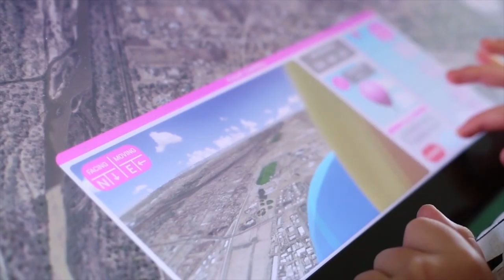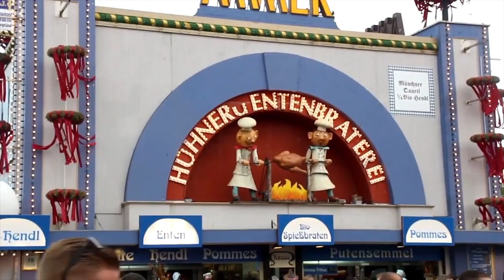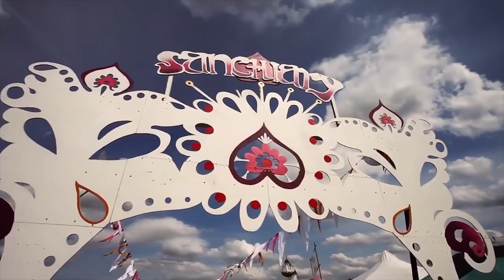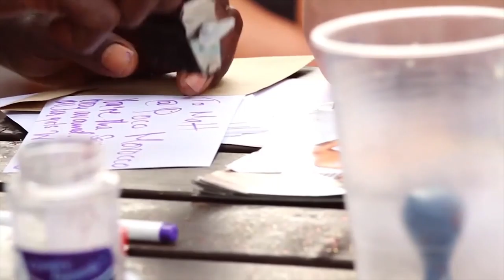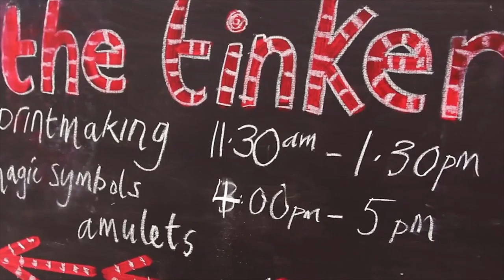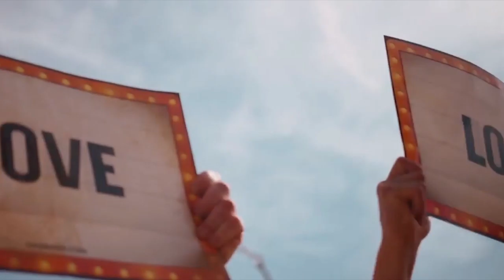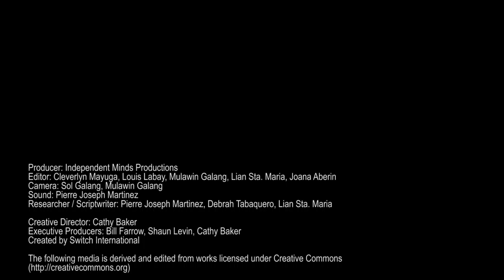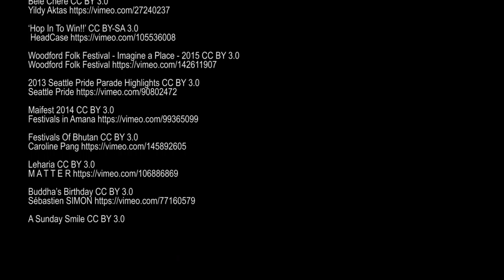The World's Best Festivals:Mysteryland, Albuquerque Intl.Balloon Fiesta, Oktoberfest & Secret garden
The Most Epic Festivals of the World!

Experience the Worlds most amazing cultures.

Festivals are one of the most popular ways to experience different cultures around the world. Every destination has it’s own unique festival, with visitors traveling from near and far for film festivals, music festivals, food, and more. Each of these festivals has its own history, from brand new music festivals to traditions that have been going on generations. Experience La Tomatina, Tomorrowland, Madi Gras and Glastonbury. There’s more than one reason to celebrate so let’s go on a journey and experience a different side of international cultures through their festivals. See how the world celebrates the arts, seasons, music, food, anniversaries, fashion or what makes their region unique.  Each episode explores 4 international festivals and ends with a segment about etiquette and how to get the best out of any festival.

Mysteryland which originated in The Netherlands; its first edition was launched in 1993 and it has always been held at the Floriade Terrain in Haarlemmermeer since 2003. Held the last weekend of Augsust. Albuquerque International Balloon Fiesta held in Albuquerque, New Mexico. It’s the biggest hot air balloon festival in the world and there is nothing like it!  This one-of-a-kind experience lasts for nine days!! Oktoberfest starts in mid-September to the first weekend of October. Oktoberfest’s roots leads us to Munich, Germany and it’s a national holiday so the entire country is going to be drenched in beer. Plus, other countries also observe the Oktoberfest celebration, and why not? Surely, there’s no one who would refuse to a river of the best brewed beer that’ll last for two weeks. The Secret Garden Party is located on Mill Hill Field, Abbots Ripton near Huntingdon in England. Every last weekend of July, people gather in this event to expect a great, maybe the best, weekend they’ll have. But do not have expectations! Do not plan on what to do when you get to Mill Hill Field because whatever happens this year will probably not happen next year!

Festivals are one of the most popular ways to experience different cultures around the world. Every destination has it’s own unique festival, with visitors traveling from near and far for film festivals, music festivals, food, and more. Each of these festivals has its own history, from brand new music festivals to traditions that have been going on generations.

The Ultimate Guide to the World's Best Festivals Series

K4894